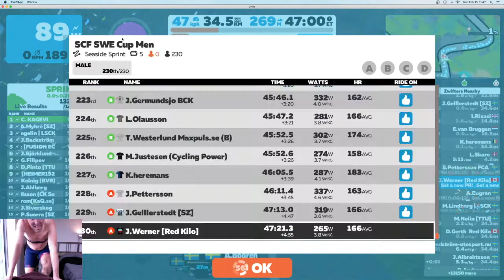Zwift Race: SCF SWE Cup Men A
Swedish Cycling event myself and a teammate joined today. I lasted five, he lasted 20min. Ouch. Edit shows my five minutes, then the final 1.6km where I'm racing for [checks list] ~140th place. My teammate lasted 20 min before we caught him with 5k to go, with one final attack at the end "for fun".